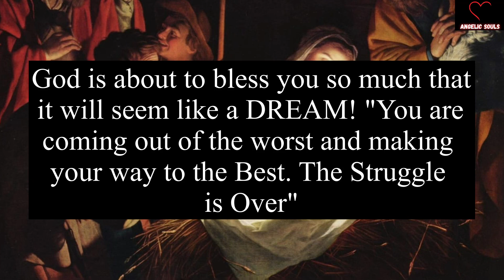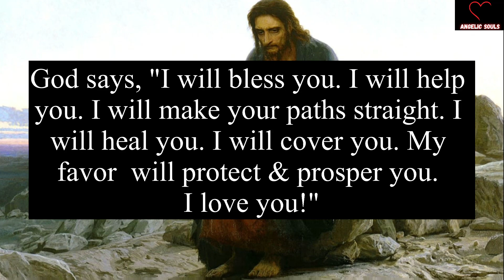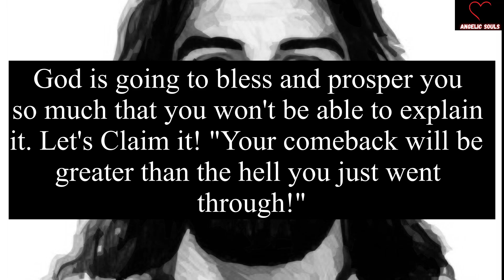11:11🛑🌈God Message For You Today 🦋Angels are saying, Know before 25 May 2023🕊️God Message🌈Jesus Says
11:11🛑🌈God Message For You Today 🦋Angels are saying, Know before 25 May 2023🕊️God Message🌈Jesus Says

11:11🌈🦋Angels Urgent Message Today🕊️God Message🌈God Says Jesus Messages🦋godsmessages🦋Godsmessage

God message
Jesus
Jesus message
God messages
Urgent message from God
Jesus says
Angel Signs
God msg
God helps
Godly quotes
Bible Quotes
God says
Positive life affirmation
Lord Helps
Jesus quotes
God
Angels message
Universe message
Life quotes
Money miracle
Financial abundance
Angels message
Jesus message
Godly quotes
Faith quotes
23 April gods message
Universe message
Angel message